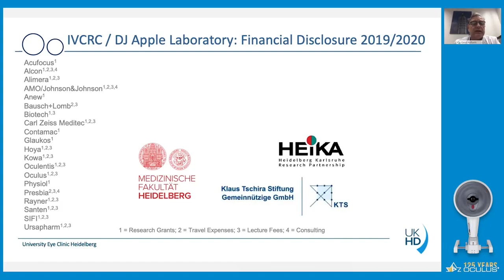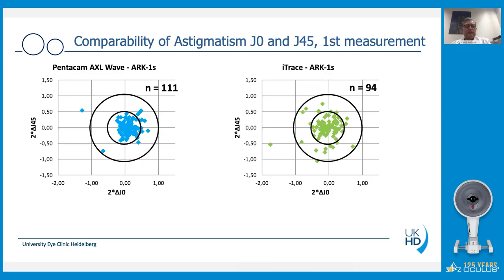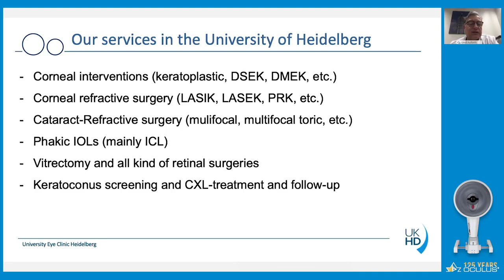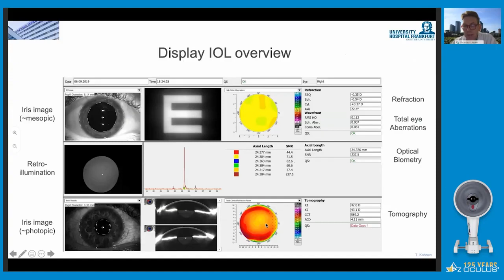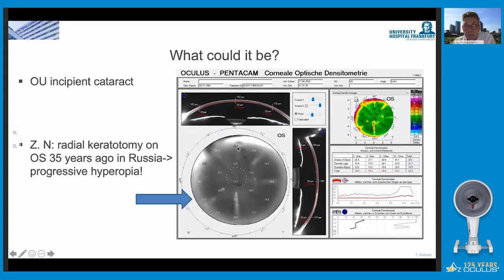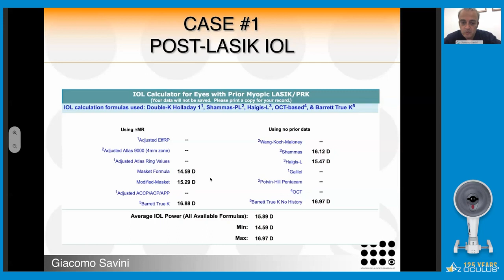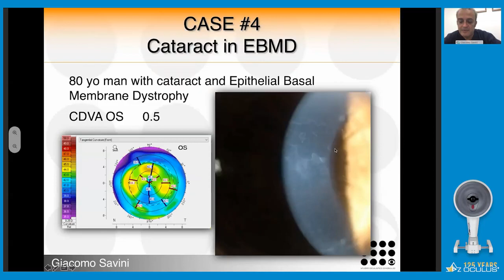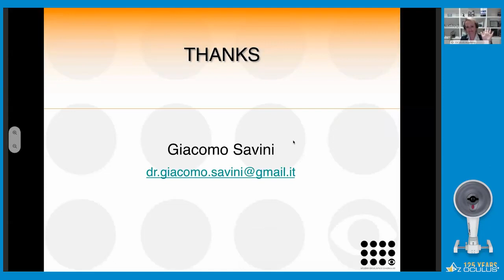Prof Auffarth, Prof Kohnen and Dr Savini Pentacam® AXL Wave Roundtable